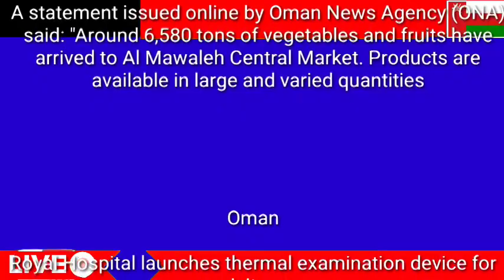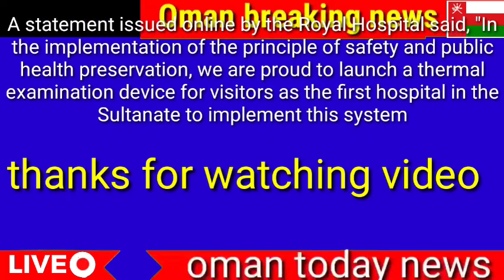Oman news Royal Hospital launches thermal examination device for visitors